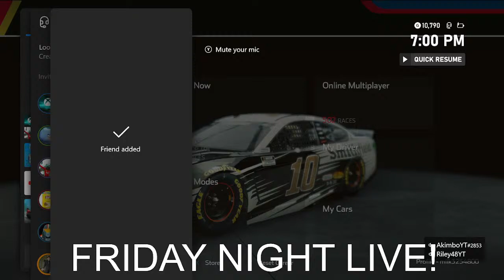MILK NIGHT IN AMERICA LIVE RACING | FRIDAY NIGHT LIVE 2024 | WEEK 3